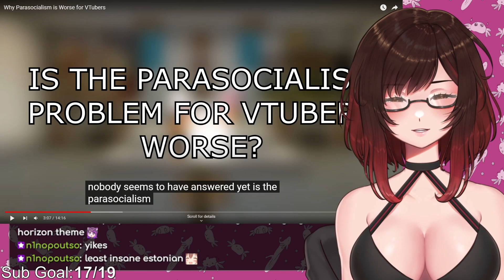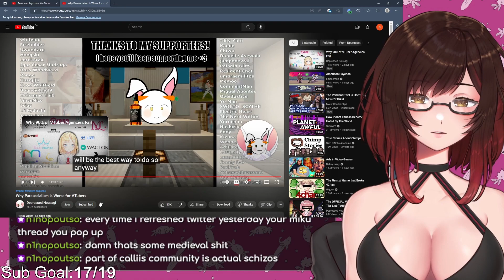VTuber Reacts to Why Parasocialism is Worse for VTubers by Depressed Nousagi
shishi Reacts to Why Parasocialism is Worse for VTubers by Depressed Nousagi

🔴LIVE on Twitch every Sun/Tue-Thu at 12PM PST/PDT!